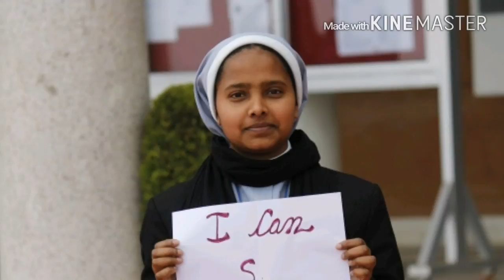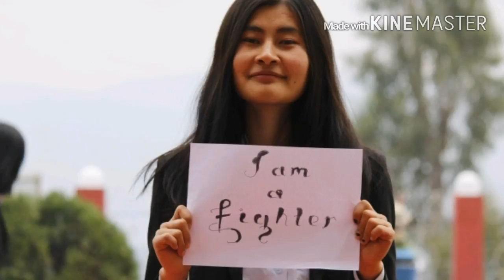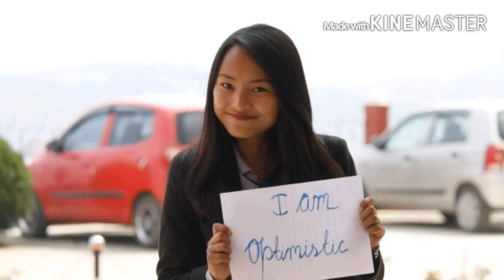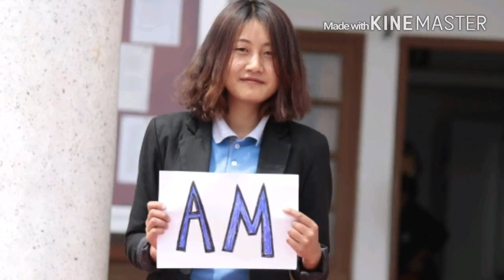Woman's Forum St. Joseph's College Jakhama 2016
A video published by the Woman's forum St. Joseph's College Jakhama, to spread the message of women empowerment.